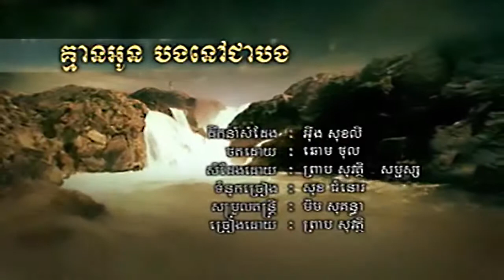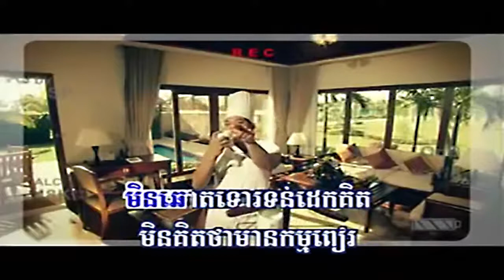គ្មានអូនបងនៅតែជាបង (ព្រាប សុវត្ថិ) HD MV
Title: គ្មានអូនបងនៅតែជាបង
Singer: ព្រាប សុវត្ថិ
My Channel: Entertainment KH